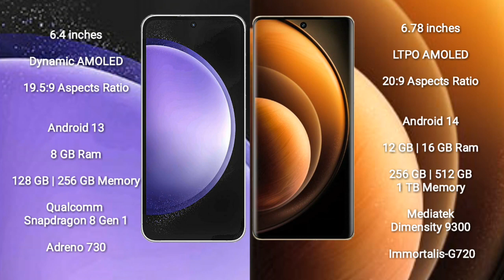Samsung Galaxy S23 FE vs Vivo X100 Review